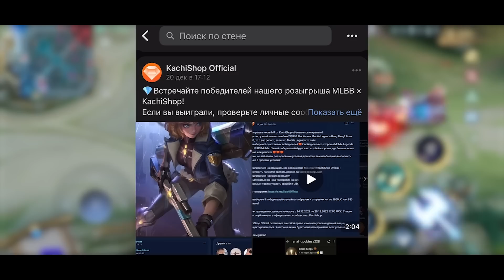ПАТЧ 1.7.64 НА ТЕСТОВОМ СЕРВЕРЕ БАФФ АЛЬФЫ НЕРФ ЛЕЙЛЫ МОБАЙЛ ЛЕГЕНДС /MOBILE LEGENDS: BANG BANG